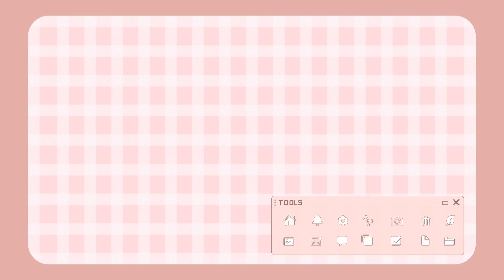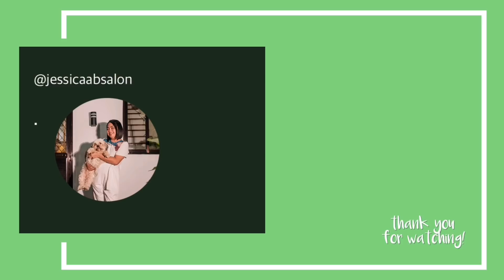SUMUGOD ANG BAKLA NG TAON SA JK SAMGYUPSAL! (VLOGMAS DAY 10)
Address: 170 Paradahan 1, Tanza Cavite Beside TRADE National High School